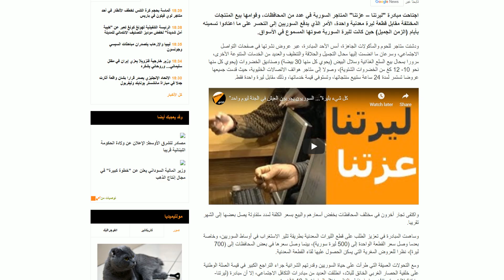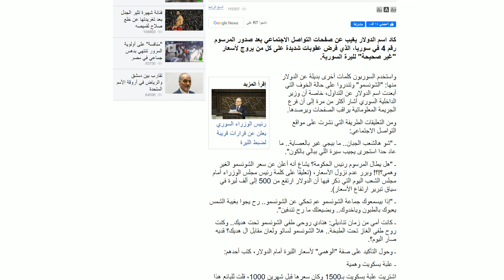GFX Kazem4 21 01